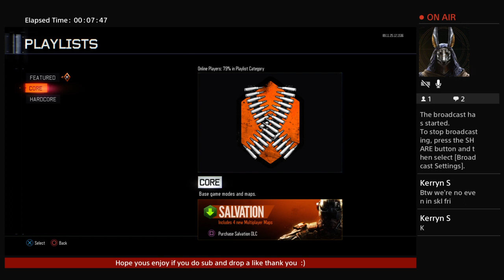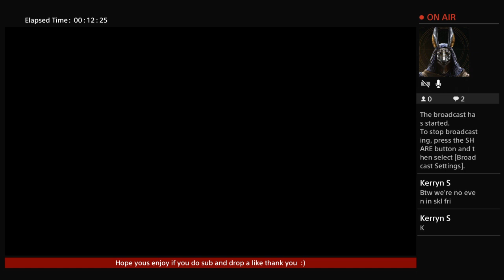Playing for fun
Check-out gwrben14 thanks